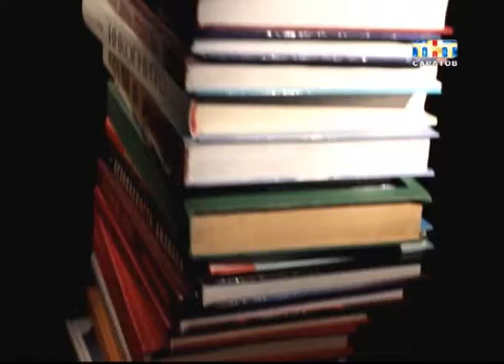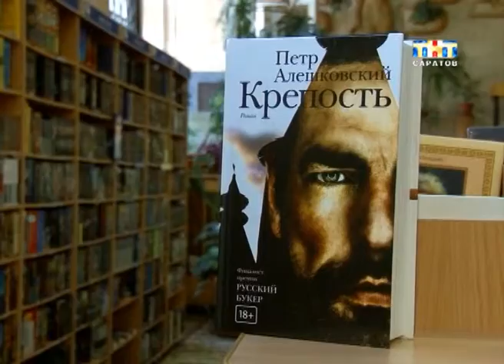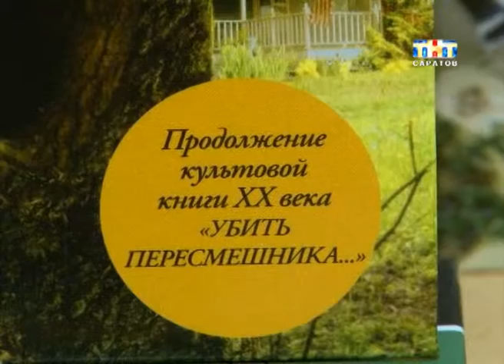Рубрика "Топ-5". Лучшие книги прошлого года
Читать всегда модно. Никакие современные гаджеты не смогут заменить книгу. В этом уверены многие, в том числе и авторы нашей еженедельной рубрики "Книжная полка". Сегодня мы не будет представлять новое произведение. Год только начался, все премьеры впереди. Зато расскажем о том, какие книги стали самыми читаемыми в минувшем сезоне...